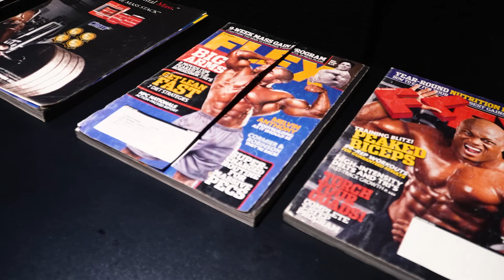DIETA DO WILLIAM MARTINS | PREPARAÇÃO RUMO AO LEGION SPORTS